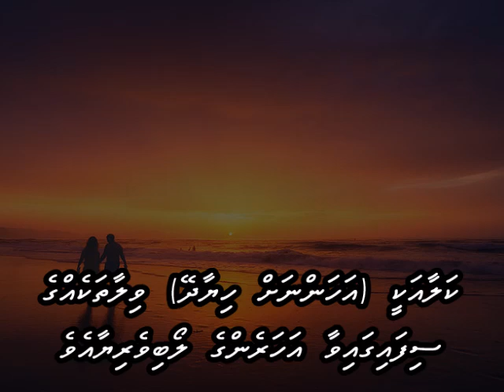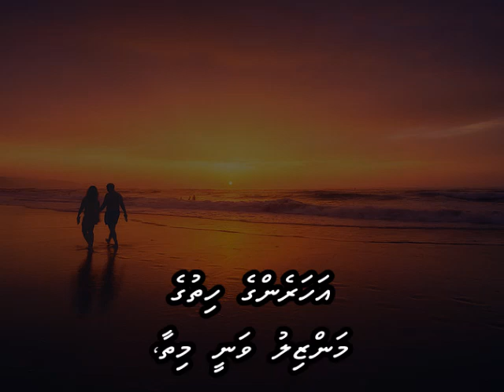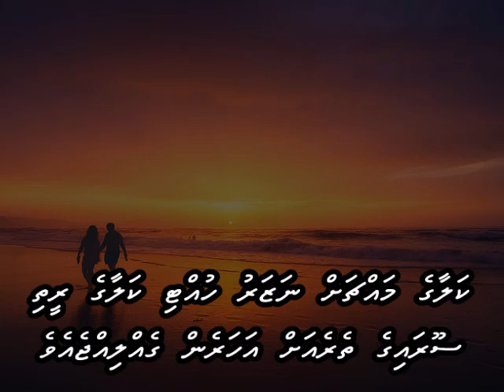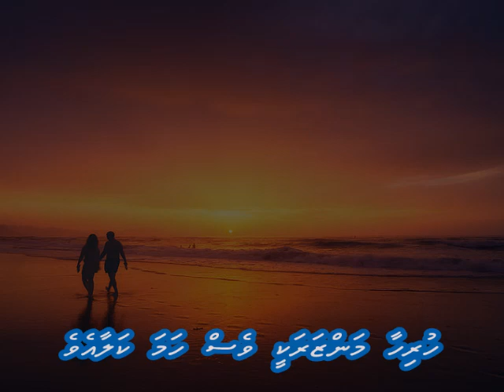Mera pyaar bhi tu hai with Dhivehi subs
Mukesh / Suman Kalyanpur
L: Majrooh Sultanpuri
M: Naushad
F: Saathi (1968)